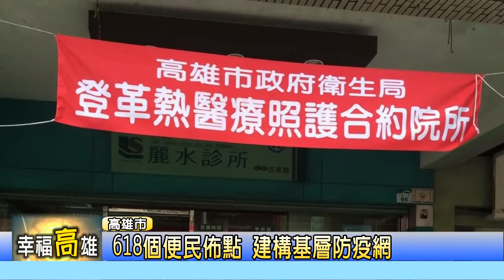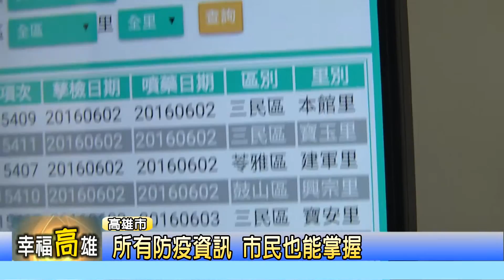20160803 高雄登革熱防治